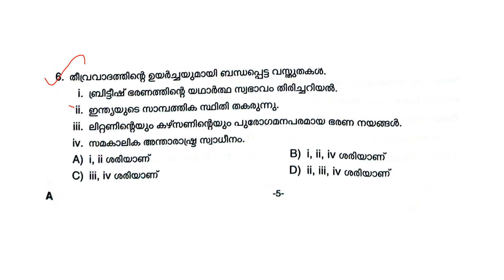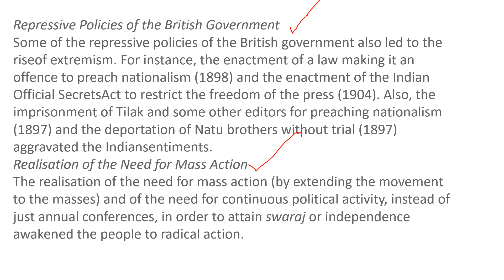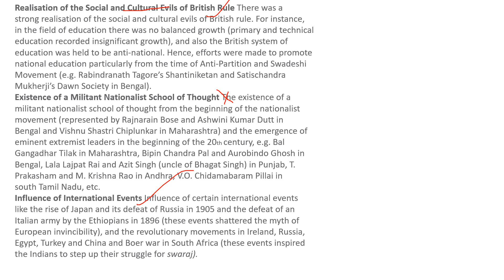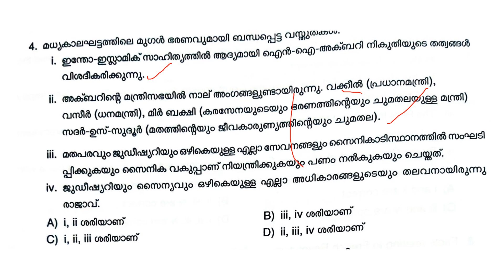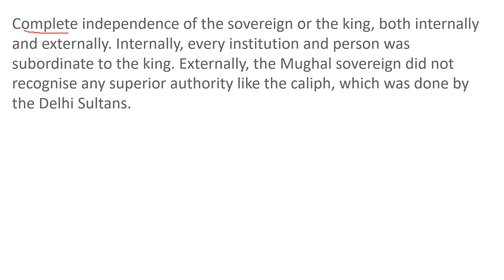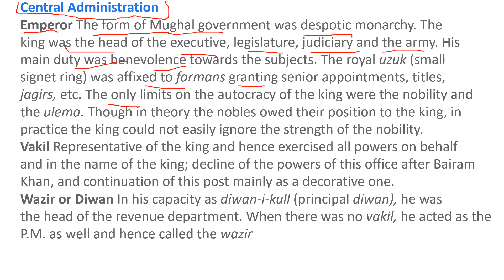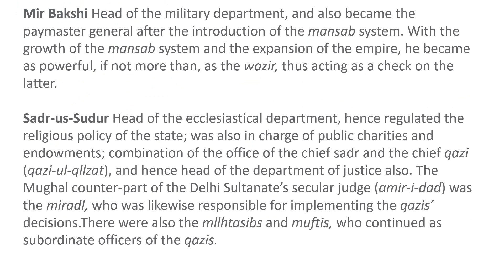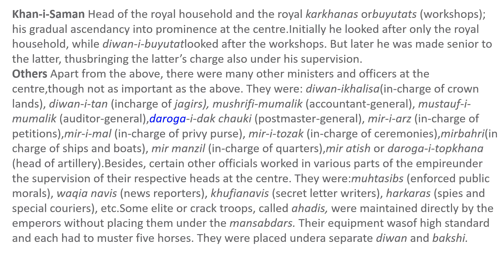UNIVERSITY ASSISTANT STAGE 1||INDIAN HISTORY ചോദ്യങ്ങൾ എവിടെനിന്ന്|ചോദ്യങ്ങളും അനുബന്ധ വസ്തുതകളും